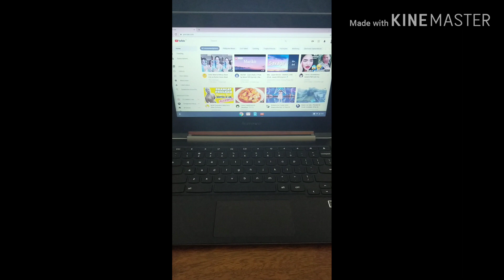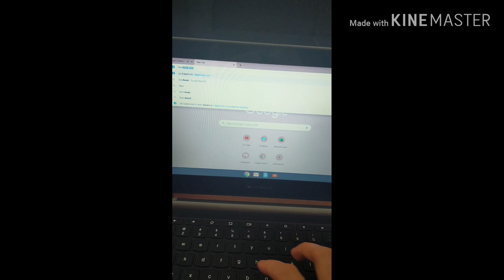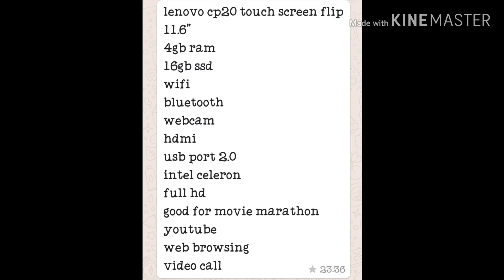lenovo touch screen Chromebook |Edgilene Grace Vlog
Guys it's very cheap but good quality.